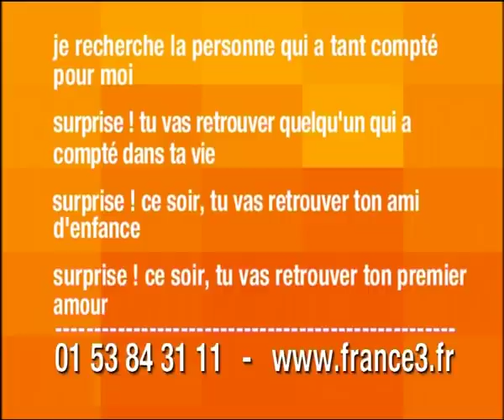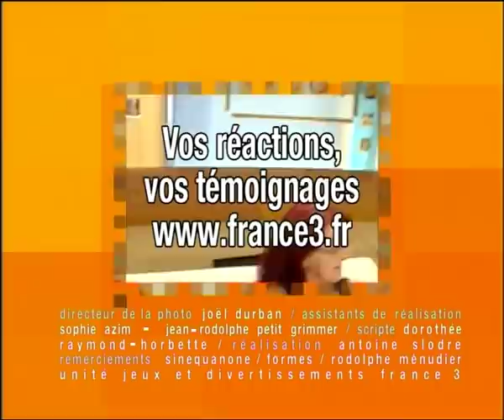À 60 ans, je suis toujours une midinette - C'est mon choix